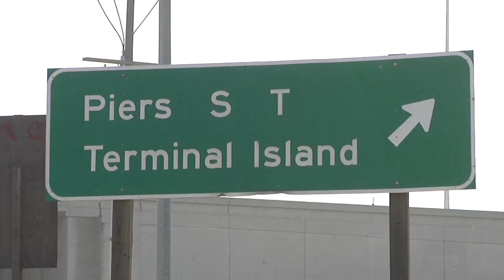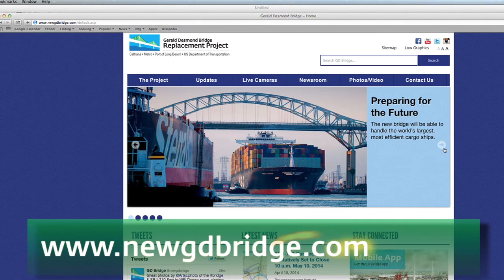Southbound 710 to West Ocean Boulevard Detour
The connector will close for 30 months to make way for the Gerald Desmond Bridge Replacement Project. Traffic will be re-routed along Pico Avenue.